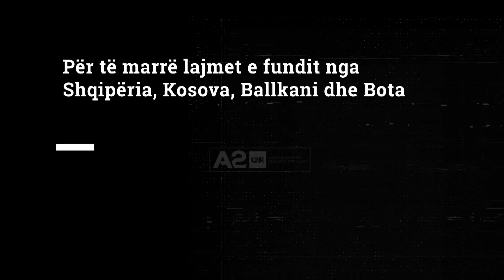Zgjedhjet e 25 prillit, Celibashi: Ndryshimet ligjore rritën volumin e punës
Komisioneri Shtetëror i Zgjedhjeve, Ilirjan Celibashi, në raportimin vjetor para Komisionit të Ligjeve nënvizoi se pavarësisht kohës së shkurtër që pati në dispozicion, Komisoni Qendror i Zgjedhjeve arriti të përmbushte në kohë detyrat për administrimin e procesit të 25 prillit.